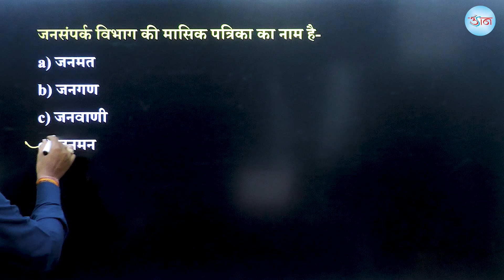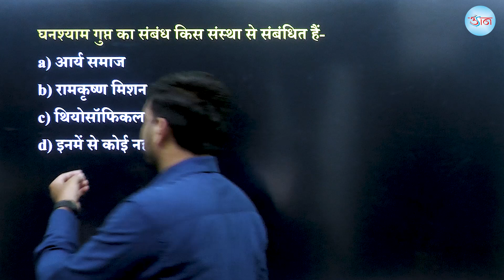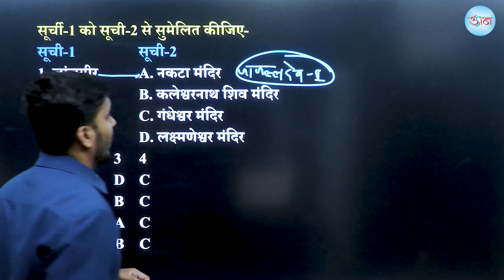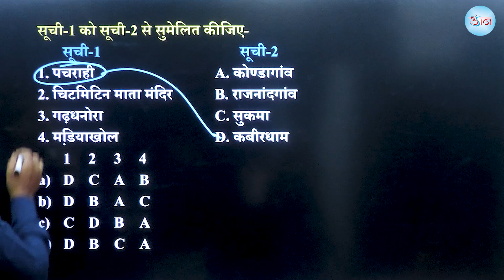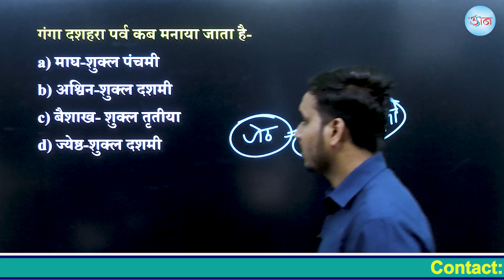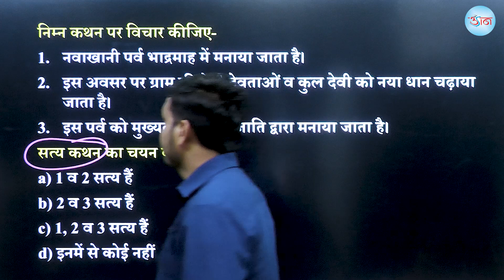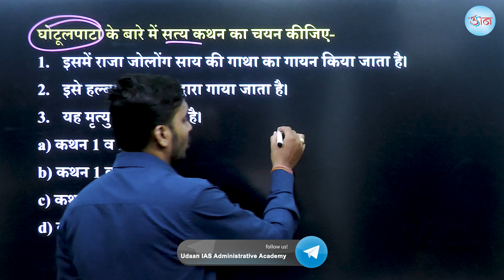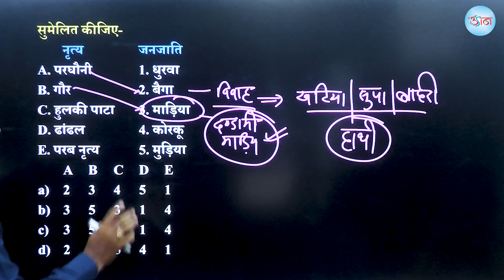CGPSC/CGVYAPAM तथा अन्य प्रतियोगी परीक्षाओं हेतु || छत्तीसगढ महत्वपूर्ण MCQs